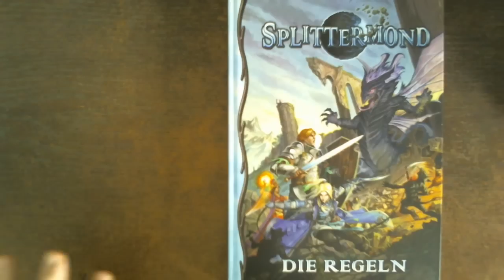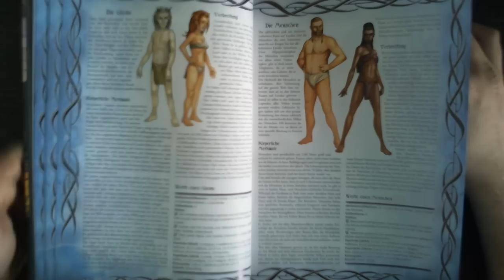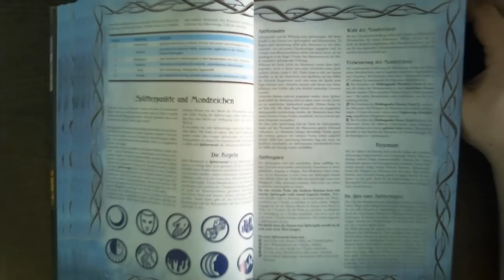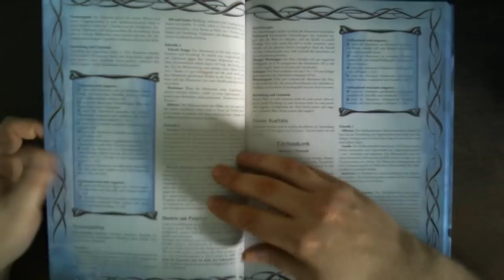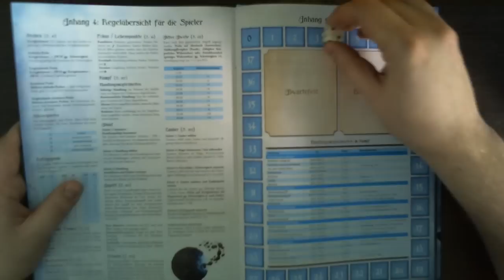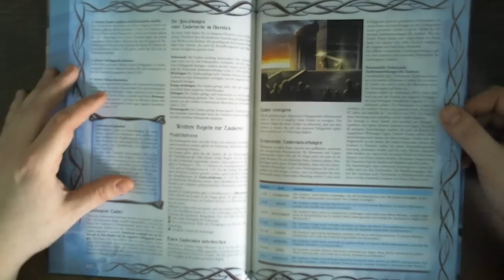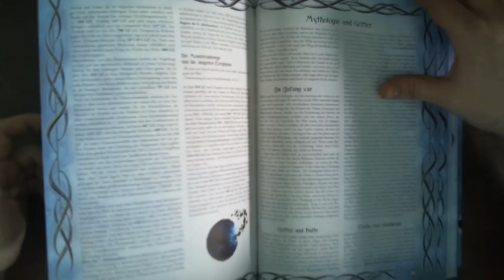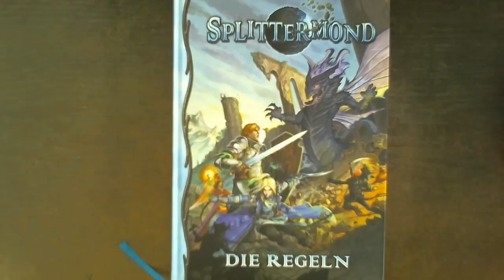Durchgeblättert - Splittermond: Die Regeln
Das neue Durchgeblättert beginnt und ich nehme mir das Grundregelwerk von Splittermond vor.